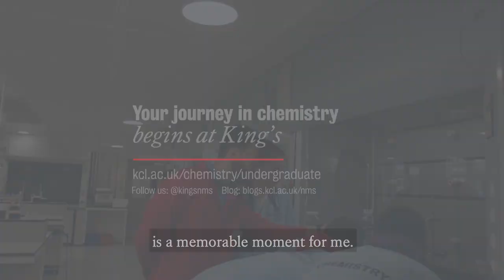Chemistry at King's - Jacob's story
Jacob, gives you a peek into his life as a Chemistry & Biomedicine MSci student at King's.

Interested in studying Chemistry at King's College London?
Start your journey to the forefront of technological change with a chemistry degree at King's. You’ll gain the skills to tackle important global challenges in health, energy and natural resources, preparing you for a flexible career in the ever-changing environment of 21st-century chemistry.